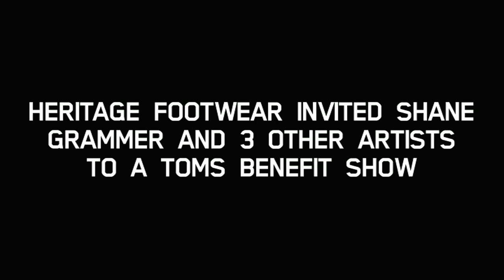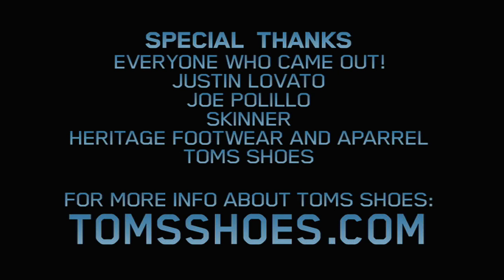SHANE GRAMMER & TOMS SHOES BENEFIT SHOW (HD)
Shane Grammer paints shoes for the kids at a Toms Shoes benefit show at Heritage Footwear and Apparel in Sacramento, California.